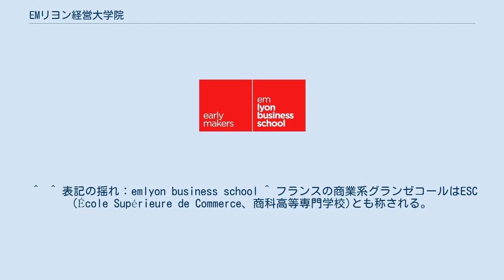EMリヨン経営大学院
EMリヨン経営大学院（英語：EM Lyon Business School、旧称: École supérieure de commerce de Lyon、リヨン高等商業学校）は、フランスの高等商業学校（ビジネススクール）。
1872年設立。
リヨン商工会議所の支援を受ける。
校舎はリヨン市郊外の北西部にある。
 フランス特有のグランゼコールの高等商業学校（いわゆるESC）として、同校は元来、卒業後にフランスの大手企業の幹部候補生などのポジションを目指す者を養成する教育機関である。
一方、グランゼコールとしての機能や称号を維持しつつ、グランゼコール課程とは別に、企業の経営とそれに付随するさまざまな専門職に関する修士課程等の提供を次第に拡大してきている。
 Association to Advance Collegiate Schools of Business、欧州品質改善システムからアクレディテーションを受けている。
 EMリヨン経営学大学院の正式名称はEM Lyon Business School（ウエムリヨンビジネススクール）である。
設立以来、名称が幾度か変更され、リヨン高等商業企業経営学校（École Supérieure de Commerce et d'Administration des Entreprises de Lyon、ESCAE Lyon）、リヨン高等商業学校（École supérieure de commerce de Lyon、ESCL）、リヨンビジネススクール（仏語：École de management de Lyon、EM Lyon）の時代を経て、2005年に現在の正式名称が決定された。
 1872年にリヨン商工会議所によって同本部建物の中に設立された学校で、設立以来、商都リヨンの有力企業経営者が出資だけでなく、直接教えてもいた。
 グランゼコールとしてのEMリヨンを代表するグランゼコール課程は、同校の提供する経営学の修士課程の一つである。
フランス特有のグランゼコール制度の伝承を受けつつも、米国のビジネススクールなどの教育スタイルの影響で徐々に進化した。
学位は「Master of Science in Management」（経営学修士）。
 この課程では、全般的な経営学に関する基礎授業の修得のに加え、各生徒が自主的に自分の職業的進路の希望に応じて、より専門的な授業のコースを組み立てるかできる。
各自のコースの単位選択は原則として自由である。
経営コンサルティング、マーケティング、人事、企業財務、金融市場などを専攻したり、あるいは複数の分野を組み合わせ専攻とすることが可能である。
また、カリキュラムの一環として、１年間のインターンシップも必修である。
一方、授業に加えて、商業系グランゼコールの特徴の一つでもあるクラブ活動も活発に行なわれている。
 同類の学校であるHEC経営学大学院と同様、グランゼコール課程の定員は、例年約500人である。
入学試験に合格したグランゼコール準備学級生（約300人）およびフランス国内大学の学士課程以上の卒業者に向けた別の入試に合格した者（約100人）、ならびにフランス国外の大学出身者向けの国際入試に合格した者（約100人）から成る。
グランゼコール準備学級生は、修士課程への進学の要件である学士号（バチェラー）を有していないため同校入学後、いったん１年ほどにわたる特別なバチェラー・プログラムを履修しなくてはならない。
バチェラー・プログラムはグランゼコール課程の一部とみなされていて、プログラムの中におよそ半年間の外国企業研修が盛り込まれているほか、経営学の基本的な学習が行なわれる。
 研修期間を入れると、経営学修士課程自体を履修するには、休暇の有無や単位の取得のペースによるが、通常３年がかかる。
このため、EMリヨン在籍期間は、グランゼコール準備学級出身の学生には通常4年間、入学時に既に学士号を持っている他校出身の学生には3年間である。
 ほかにMBA課程、企業管理職者向けの課程など、継続教育としてなど各種のプログラムを提供している。
 ^  ^ 表記の揺れ：emlyon business school ^ フランスの商業系グランゼコールはESC (École Supérieure de Commerce、商科高等専門学校)とも称される。
 ^ 1997年に改名 ^ 滞佛研鐙考 小野政吉 ・敏郎父子の事例田中...